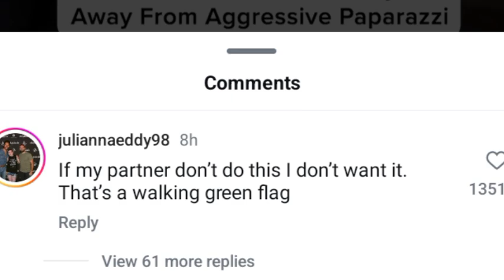Fans Can't Get Enough of Tom Holland Protecting Zendaya from paparazzi